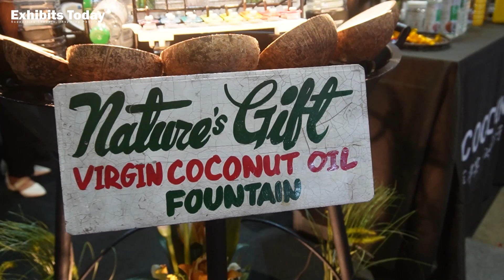Nature Gift @ IFEX 2023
Watch our interview at Nature Gift during IFEX 2023 in World Trade Center Metro Manila, Pasay City.